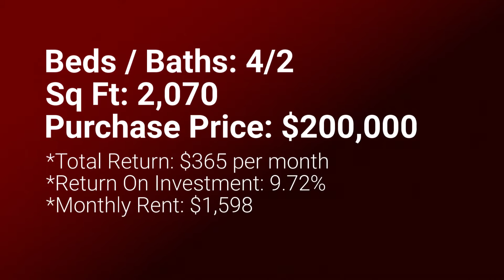Investment Property 3317/3319 Plum St